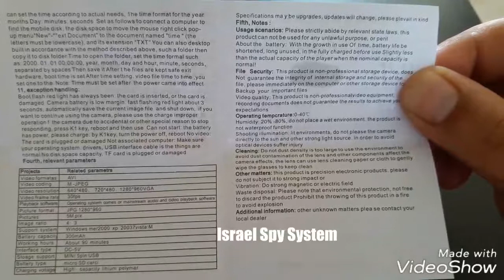Spy Keychain camera - Israel Spy System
This product has a special high-tech features: motion detection function
Latest version 3 in 1 function: video record, camera, pc-webcam
Specifications
Video Format:AVI
Image Sensor:1/4 COMS
5 Mpix
Frame Rate: 30 fps
Scren resolution 4:3
Endcoing:MPEG-4
Video Resolution:720×480
Picture resolution: 1280×960
Built-in rechargeable high volume lithium-ion battery 300mA
Working time up to 120 minute and more
Size:7cm,3cm,1.4cm
Package Includes:
1 x Mini Car Key Hidden Camera (with 300mA Lithium-ion Battery, without Memory Card)
1 x USB Cable
1 x User Manual